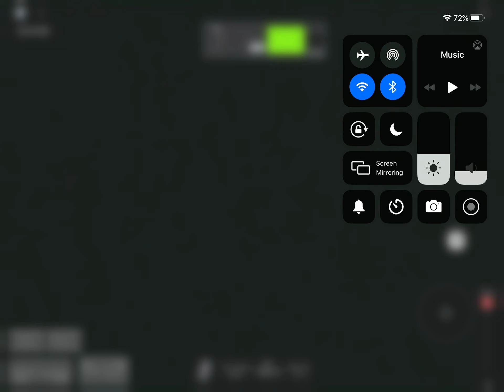Railroad crossing test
CP Grain train with foreign power